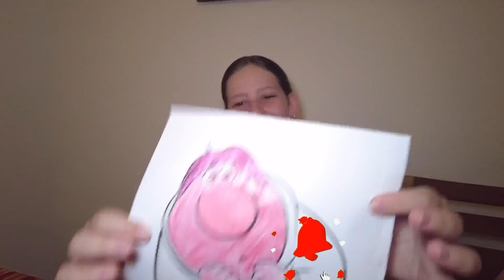QUEM FIZER O MELHOR DESENHO DO DIVERTIDAMENTE 2 VENCE!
QUEM FEZ O DESENHO MAIS BONITO DO DIVERTIDA MENTE 2?

Oi genteeeee! Eu sou a Sofia na Lua🌛 e, no vídeo de hoje, eu e minha irmã Júlia vamos mostrar tudo para vocês deste desafio muito divertido que foi de colorir os personagens VERGONHA e ANSIEDADE do filme Divertida Mente 2!

QUEREM SABER QUEM FEZ O MELHOR DESENHO?

Confiram tudo aqui assistindo até o final e não esqueçam de se inscrever no canal Sofia na Lua 🌛🤩, deixar um super like👍, comentar na nossa rede vizinha (abaixo), compartilhar com todo mundo e ativar o sininho de notificações! 🔔✅️

APERTA O PLAY E BOOOOOORAA LÁÁ! ▶️😃

⚠️ ATENÇÃO:

O objetivo principal do conteúdo deste canal é o de proporcionar entretenimento. Por favor, não reproduza ou repita qualquer cena deste vídeo, tanto em ambientes públicos quanto privados. Todas as histórias e cenas apresentadas aqui têm como único propósito de entreter você, seus amigos e sua família.

🚫 ESTE VÍDEO NÃO CONTÉM PUBLICIDADE PAGA 🚫

Todos os itens foram adquiridos com recursos próprios.

✔️ Canal familiar: Livre para todas as idades, gerido e supervisionado pelos responsáveis e profissionais.